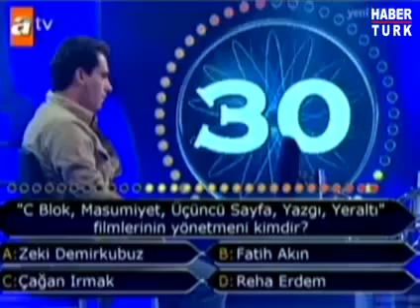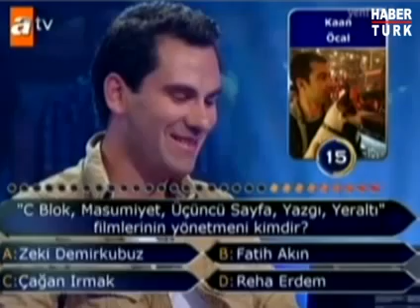Google'a Bakıyon bari Doğru Oku! Kenan Işık Fena Patladı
Kim Milyoner Olmak İster yarışmasında joker krizi daha yaşandı. Yarışmacının telefon jokeri olarak bağlanan arkadaşı...